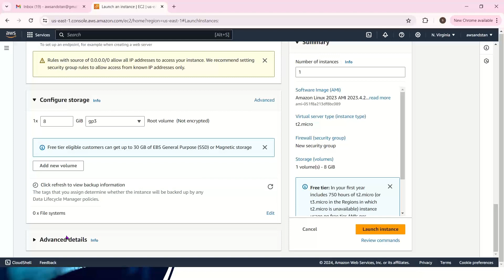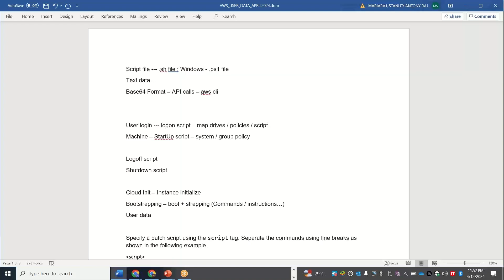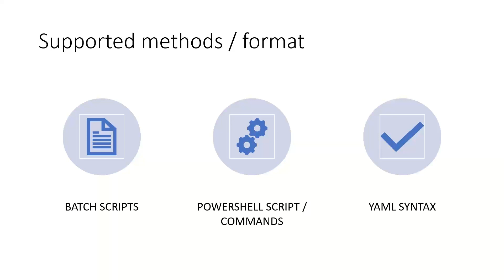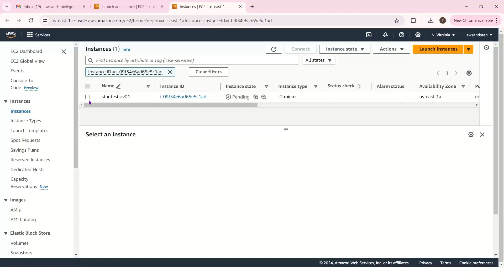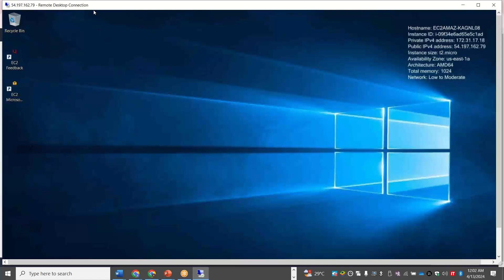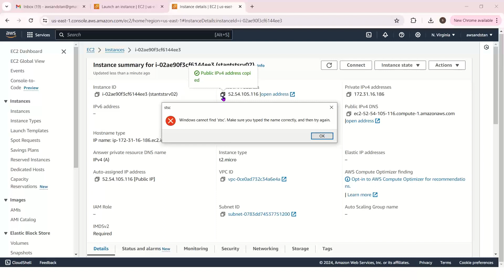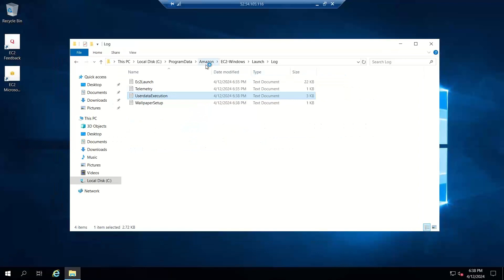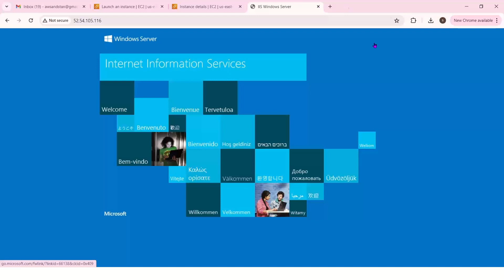AWS in TAMIL - WINDOWS EC2 INSTANCE - USER DATA